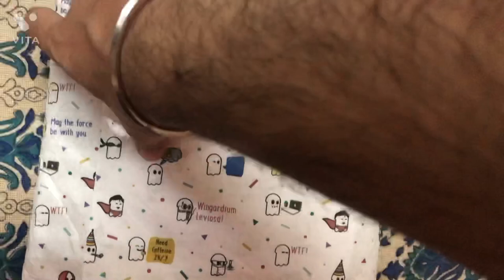Wwe Austin 3:16 Mask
Wwe mask